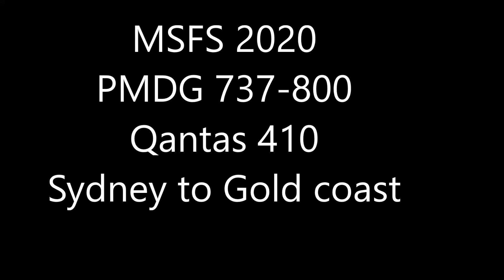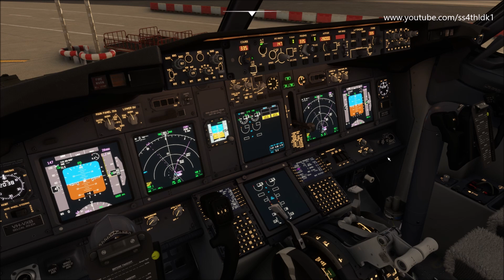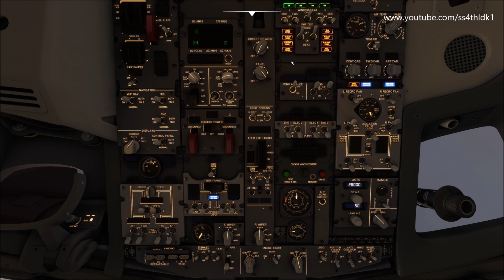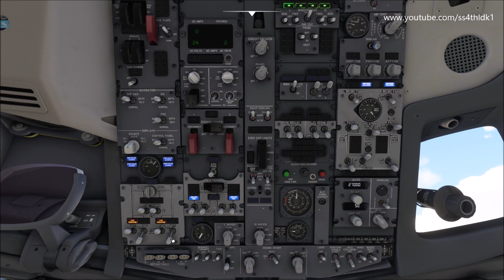MSFS2020 PMDG 737 Qantas 410 Sydney to Gold coast